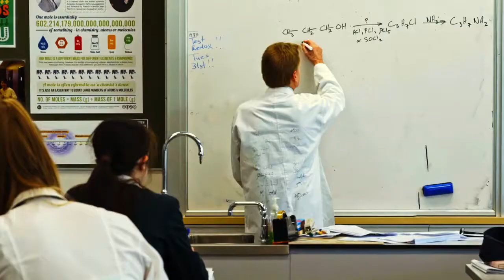TIECA Study Abroad Virtual Fair 2021 36th : St Margaret's College เมือง Christchurch, นิวซีแลนด์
🇳🇿 St Margaret's College
เมือง Christchurch ประเทศนิวซีแลนด์
👉🏻👉🏻 High School 👈🏻👈🏻
:: Courses offered ::
✍🏻 Secondary/High School
✨ Promotion ✨
Partial scholarship
พูดคุยกับสถาบันนี้ได้ทางออนไลน์
⭐️ ในงาน TIECA Study Abroad Virtual Fair 2021 36th ⭐️
งานนิทรรศการศึกษาต่อต่างประเทศออนไลน์ ครั้งที่ 36
จัดโดยสมาคมไทยแนะแนวการศึกษาต่อต่างประเทศ (TIECA)
⏰ ตั้งแต่ 10:00 – 18:00 น.
💻 ผ่านระบบออนไลน์
🔥 ลงทะเบียนร่วมงานล่วงหน้าฟรี คลิก 🔥
:: ทำความรู้จักกับสถาบัน ::
🎓 St Margaret's College offers a unique education for girls from Years 0 through to 13 for boarding and day pupils with a strong emphasis on co-curricular opportunities and pastoral care as well as academic success. Programmes are customised to the specific learning needs of girls at every age and stage ensuring each reaches her full potential.
🎓 Our girls are given every opportunity to flourish and be prepared for success in an ever-changing world. Our pastoral care and spirituality-based programmes build resilient young people who relate well, and who have the confidence and empathy to build meaningful and lasting relationships.
🎓 Independent research shows both boys and girls achieve higher academic success in single-sex schools. We are proud of our girls' achievements in the 2020 academic results with a 100% pass for International Baccalaureate and one of the highest pass rates in New Zealand for NCEA (Level 1 - 98%, Level 2 - 99%, Level 3 - 99%, UE - 98%).
🎓 We offer many opportunities for our girls to interact with their male counterparts on both an academic, performing arts, sports and social basis, while holding on to the best daily learning environment.
📣 TIECA Study Abroad Virtual Fair 36th
การจัดงานครั้งนี้มีสถาบันการศึกษาชั้นนำ
เข้าร่วมงานกว่า 80 สถาบัน จากประเทศต่างๆ ทั่วโลกคือ
🇭🇲 ออสเตรเลีย 🇨🇦 แคนาดา 🇨🇳 จีน 🇮🇪 ไอร์แลนด์ 🇯🇵 ญี่ปุ่น
🇳🇿 นิวซีแลนด์ 🇸🇬 สิงคโปร์ 🇪🇺 ยุโรป 🇨🇭 สวิตเซอร์แลนด์
🇬🇧 สหราชอาณาจักร และ 🇺🇸 สหรัฐอเมริกา
จากทุกระดับการศึกษาไม่ว่าจะเป็น
👉🏻 เรียนต่อระดับมัธยมศึกษา
👉🏻 ระดับมหาวิทยาลัย
👉🏻 หลักสูตร Certificate หรือ Diploma
ผู้ที่สนใจเข้าร่วมงานจะได้รับ
📌 ข้อมูลพื้นฐานเกี่ยวกับระบบการศึกษา
ทุกระดับในสถาบันที่ตนเองสนใจ
📌 และมีโอกาสได้พูดคุยกับเจ้าหน้าที่
จากสถาบันต่างๆ โดยตรง ผ่านการ Chat หรือ VDO Call
📌 นอกจากนั้นยังมีผู้เชี่ยวชาญจากเอเจนซี่
ที่เป็นสมาชิกของ TIECA คอยให้ข้อมูลเพิ่มเติม
ช่วยตอบคำถามเป็นภาษาไทย
ให้กับน้องๆ และผู้ปกครองที่สนใจอีกด้วย
:: กิจกรรมภายในงาน ::
📍 พบปะพูดคุยกับเจ้าหน้าที่
จากสถาบันต่างๆ ในต่างประเทศ
กว่า 80 สถาบัน ผ่านระบบออนไลน์
✅ ขอข้อมูลการศึกษาต่อ
✅ การเตรียมตัว
✅ เอกสารในการสมัครเรียน
📍 เรียนรู้และได้ประสบการณ์
ในการใช้ virtual event platform ที่ทันสมัย